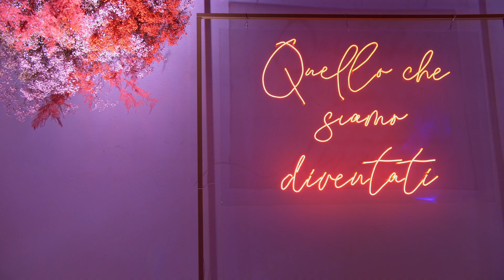WEDDING TRAILER / CHIARA E TOMMASO